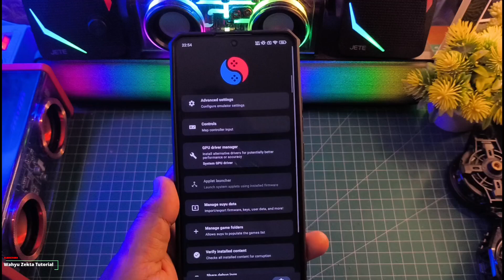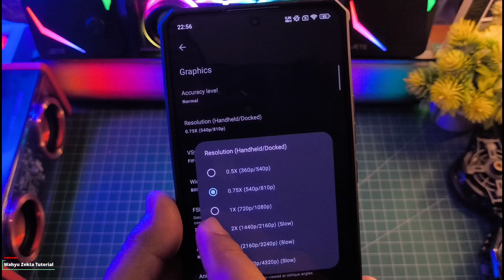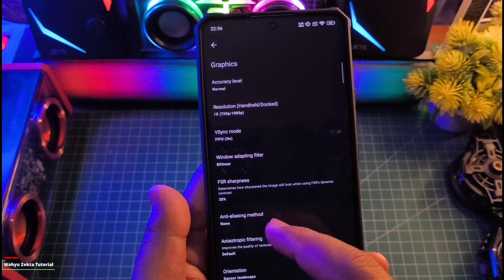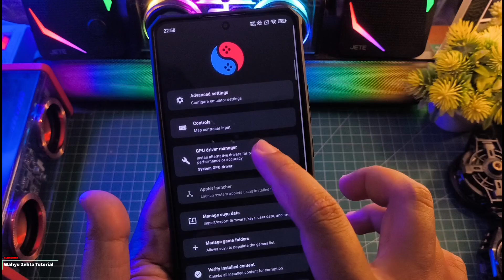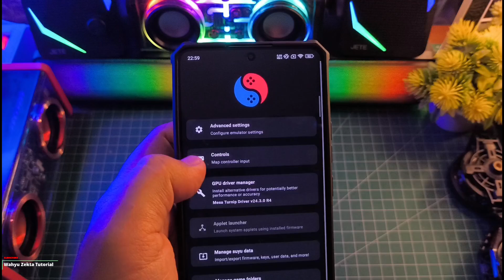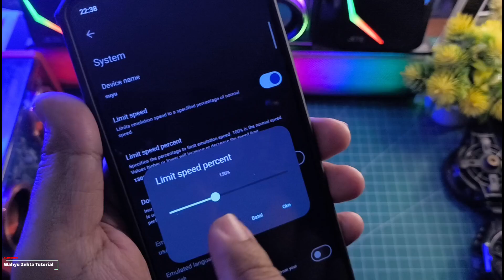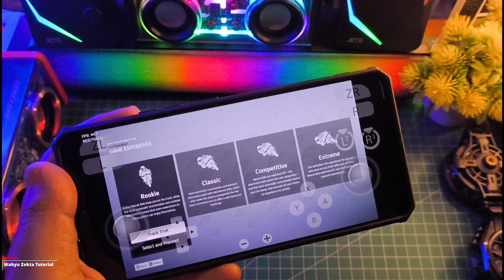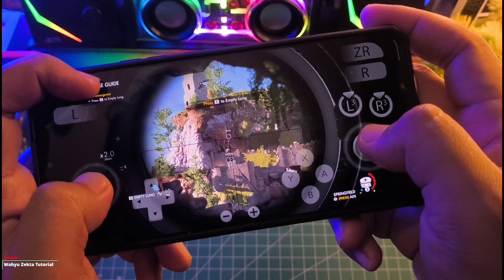SUYU EMULATOR Final Release FPS STABIL NO BUG GRAPHIC Dengan GPU Turnip R4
Akhirnya! SUYU EMULATOR Final Release FPS STABIL NO BUG GRAPHIC Dengan GPU Turnip R4 Selengkapnya yuk langsung ke videonya..

SUYU EMULATOR Final Release
1. Maintance
3. Maintance

GPU Turnip R1
1. Maintance
3. Maintance
GPU Turnip R2
1. Maintance
3. Maintance
GPU Turnip R3
1. Maintance
3. Maintance
GPU Turnip R4
1. Maintance
3. Maintance

Sudachi Final Release
1. Maintance
3. Maintance
ProdKey Sudachi Emu
1. Maintance

Produk yang pernah saya pake :
OFFICIAL GRUP WAHYU ZEKTA OFFICIAL